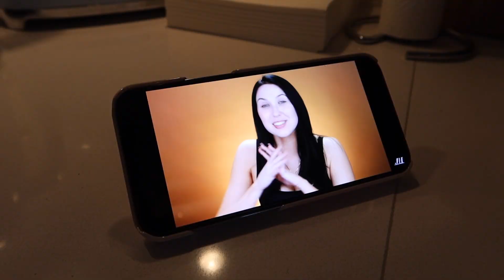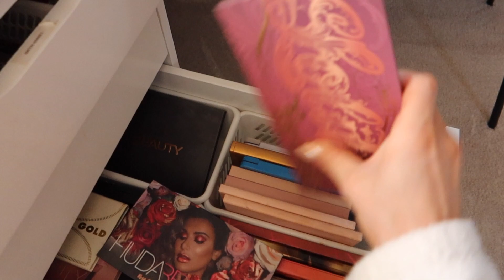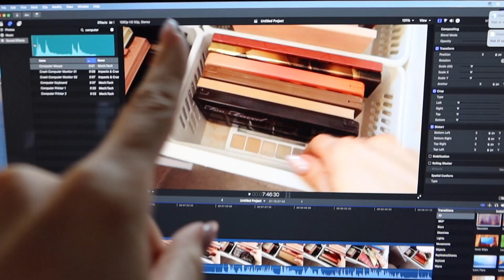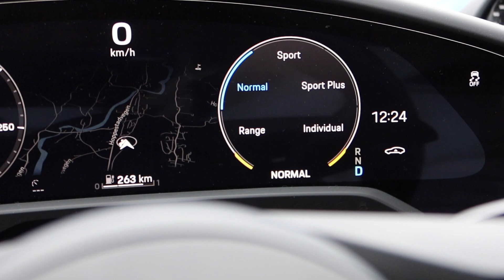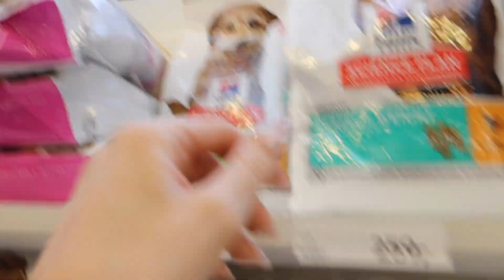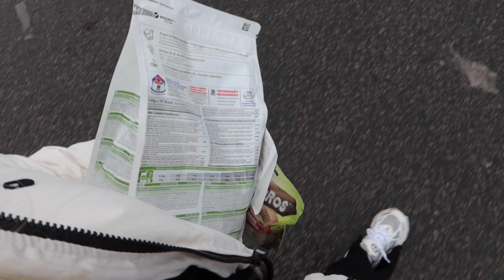VLOG - RØDE FLAGG, tester produkter og brynsfarge!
Her har dere en lang hverdagsvlog🥳
Dater du? Kanskje du kjenner deg igjen? 🙈

I denne videoen tester jeg mange produkter og viser dere hvordan dere farger brynene hjemme 😘
Håper dere liker videoen fininger! Del hva dere gjør for å få julestemning?? I need it!🙌🏼